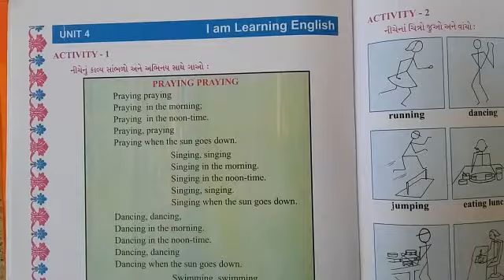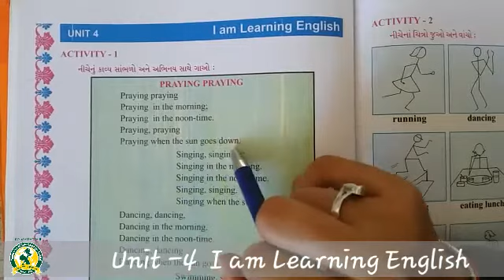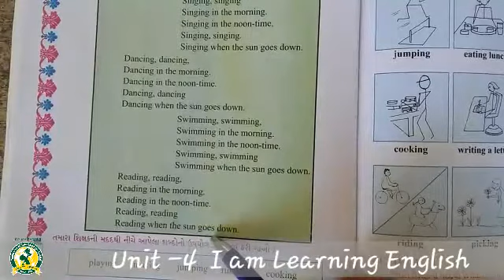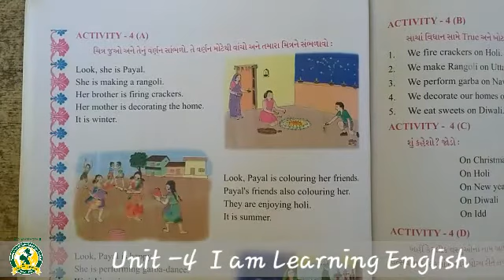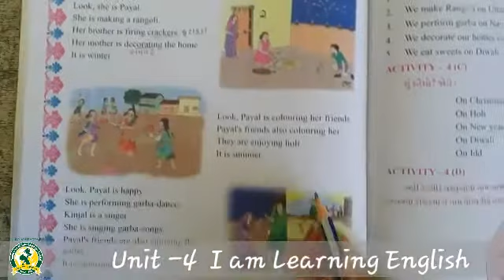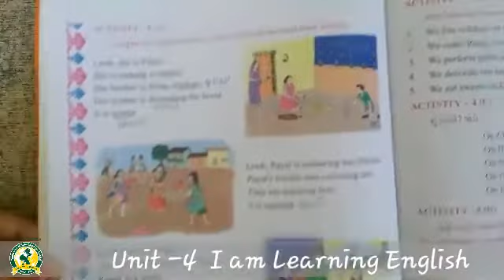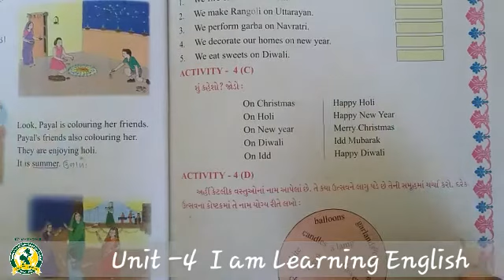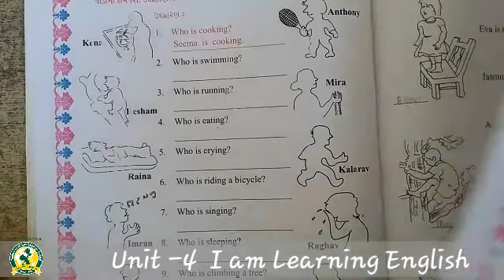ધોરણ - 5 વિષય -અંગ્રેજી યુનિટ - 4 તાસ- 1(18-12-2020)